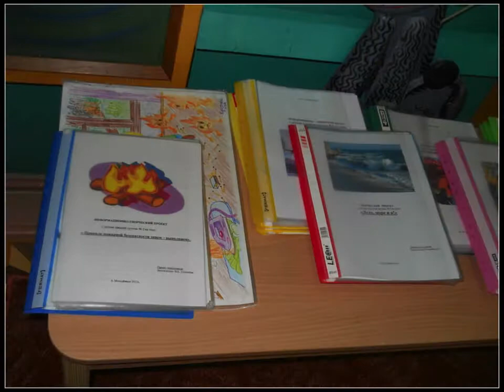Золотой ключик Воспитатель года 2013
26-27 февраля в ДУЗ № 2 проходил финальный этап республиканского тура Всеукраинского конкурса «Учитель года -- 2013» в номинации «Воспитатель дошкольного учебного заведения». В конкурсе приняли участие педагоги из шести регионов Крыма: Симферополя, Симферопольского района, Армянска, Керчи, Бахчисарайского района и г. Саки.